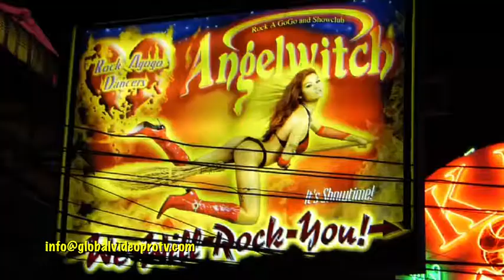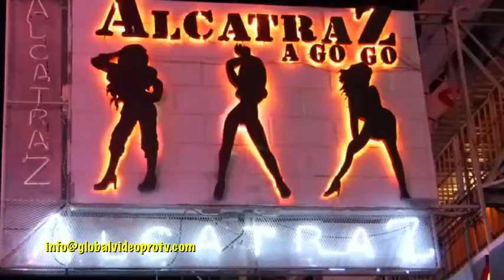CHILD ENTERTAINERS. WALKING STREET, PATTAYA THAILAND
There's always a lot of night action on Walking Street but lately there seems to be more children entertaining the tourists...These talented kids make pretty good money in just a few hours. However, I don't think Walking Street is a healthy environment for them. (For upcoming documentary) What do you think?